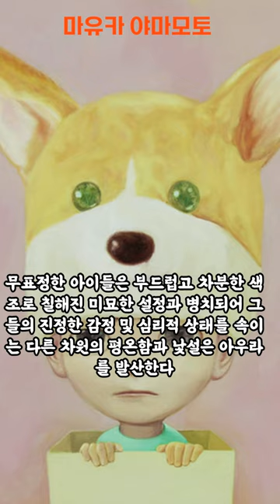일본 현대미술 대표작가 [ 마유카 야마모토 ]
마유카 야마모토  (1964~ )의 작품 감상과 간단한 설명을 통해서, 그의 몽환적이고 매혹적인 예술 표현을 이해하는데 도움이 되었으면 합니다.

야마모토 마유카 Mayuka Yamamoto
1964년 일본 오카야마에서 태어난 야마모토는 1990년 도쿄의 마사시노 미술 대학에서 석사 학위를 받고 일본 정부 해외 예술가 프로그램에 참여하여 1999년까지 런던에서 공부를 계속했습니다. Japan's Gallery Tsubaki와 그녀의 2007년 개인전 Deer Boy and Other infants는 암스테르담의 Canvas International Arts 갤러리에서 주최했습니다. 또한 한국국제아트페어(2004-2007)와 젊은 일본화(2007, 암스테르담)의 단체전에도 참여했다.

가와이이 미학
“주체가 자신을 미적으로 표상함으로써 스스로를 무해하고 선한 존재로서 표면화하는 기술”

# Mayuka Yamamoto # 마유카 야마모토 # 일본현대 미술